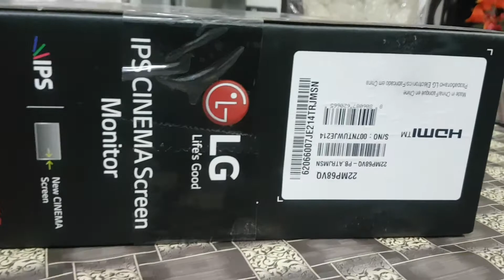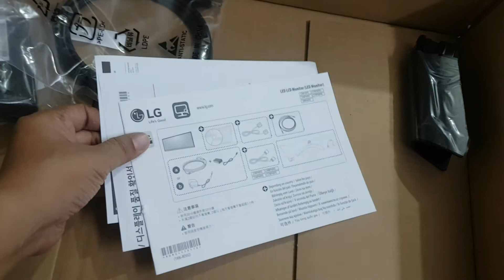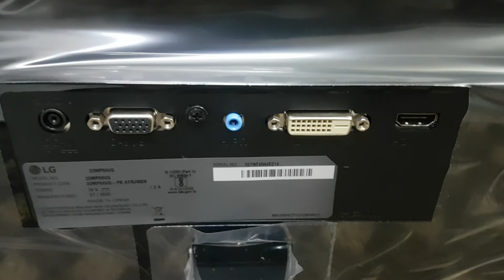LG Monitor 22 Inch IPS Cinema Screen Monitor - Model - 22MP68VQ | Gaming Monitor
LG Monitor 22 Inch IPS Cinema Screen Monitor Full HD Monitor - Model - 22MP68VQ. I bought this monitor in 8700 from the Offline store. The picture quality is awesome. Accurate color perfect for Gaming and day to day office work. It has 3 port   HDMI, VGA, DVI